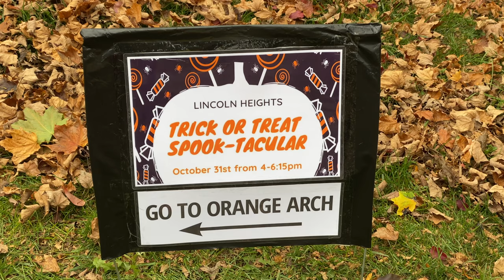Halloween 2020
Katie and Joey on his last Halloween night.  Giving the situation our neighbours like Timm, Donna, Wendy, Terry and Mary Jo set up and ran safe park events for the kids called the Trick or Treat Spool-Tacular.  We also went to the Trunk or Treat Event at Lincoln Road Chapel.